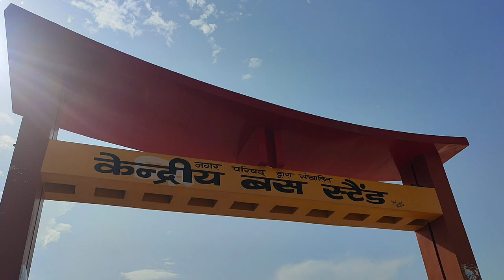कुचामन मारकेट से की शॉपिंग🤗 ।। सब लोग मुझे देख कर हंसने लग गए 🙁।। इतना बड़ा बस स्टैंड कुचामन का 😳।।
khma Ghni sa🙏

Hmare  Kuchaman Ka Marcket Or Nya Bus Stand